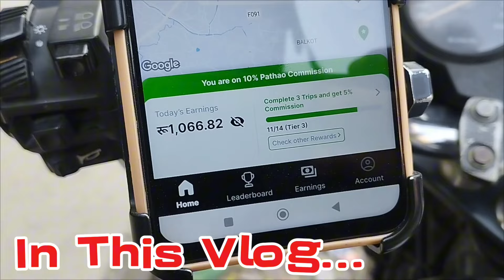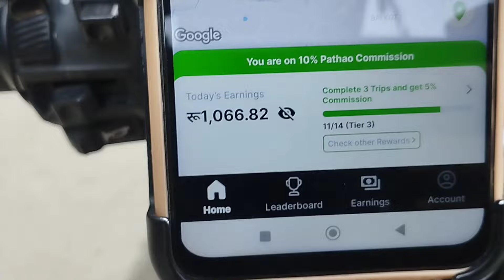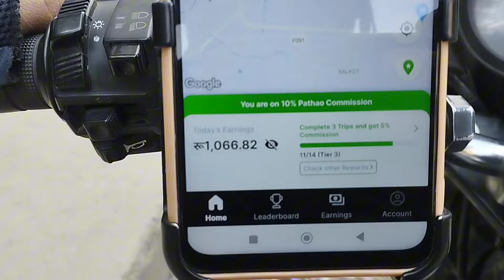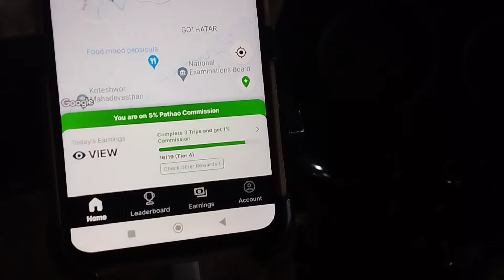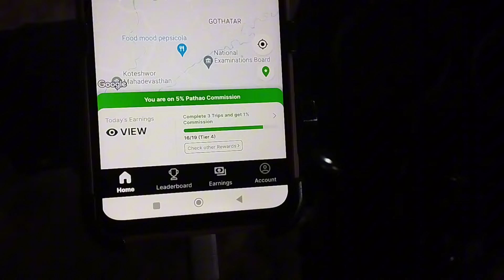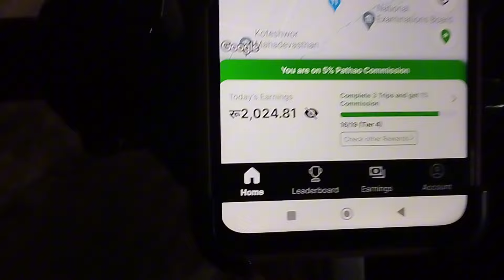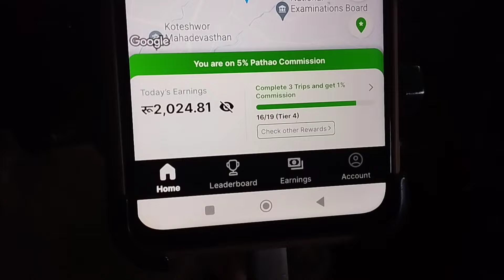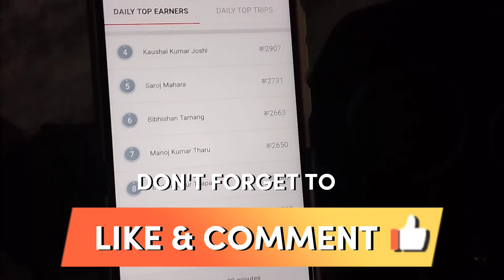पठाओ गर्ने महिला राईडर लाई भेटियो,Ofline Rider हरुले Online Pasenger खोस्छ्न किन?@ashokpyasirai